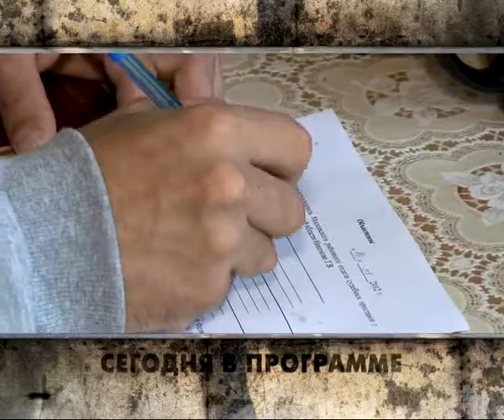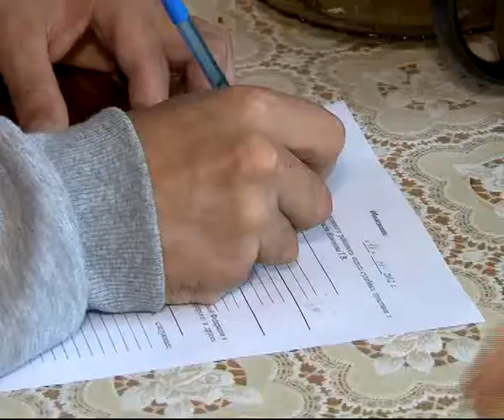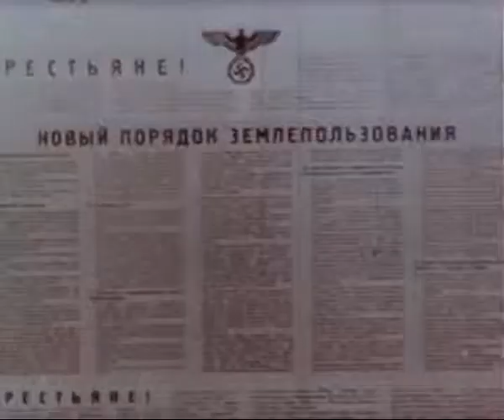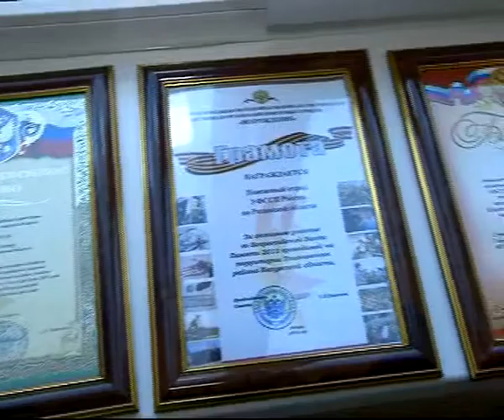Вызов принят 22.08.13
Пчелиный дом оказался мумией, - на дереве, на высоте нескольких метров найден труп мужчины. Долг платежом красен - судебные приставы готовят к первому сентября сначала родителей. Ищем родственников - Рязанские поисковики, принимавшие участие в вахте памяти, обнаружили под Калугой останки нашего земляка.